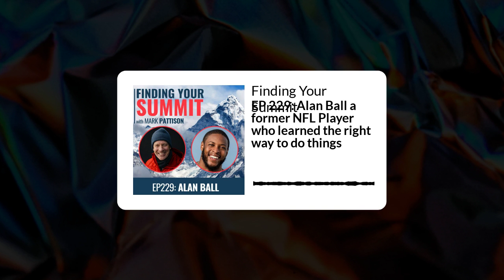Finding Your Summit - EP 229: Alan Ball a former NFL Player who learned the right way to do things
In today’s episode of ‘Finding your Summit’ podcast, host Mark Pattison, former NFL Player, Entrepreneur, Philanthropist and Mountaineer who has climbed the Seven Summits, talks with guest, Alan Ball, an NFL Player. Alan shares his football experiences, how his coach challenged him and where he is now. He also talks about his challenge of always being looked at as a smallest guy yet overcoming to do big things.